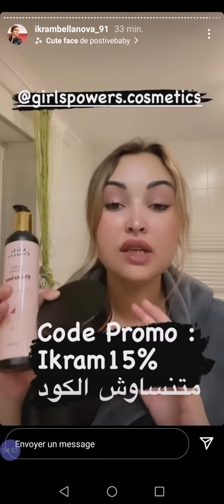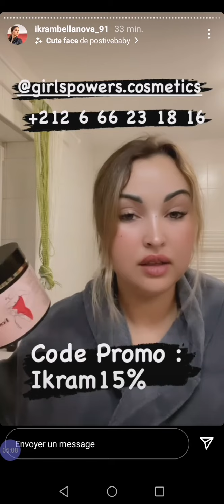vous trouverez le lien des produits pour avoir les fesses et siens volumineux dans la discription 👍